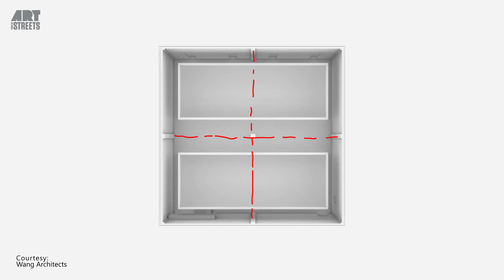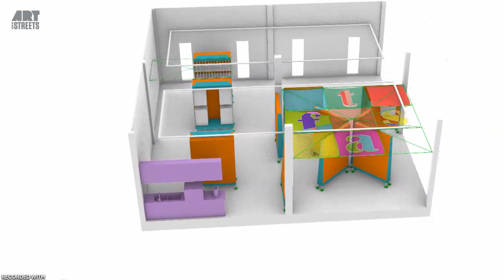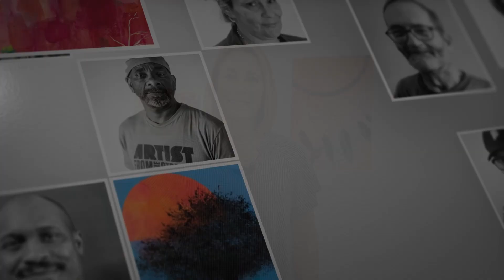Art From The Studio at Canopy